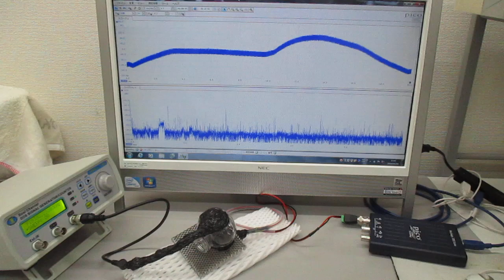超音波の送受信テスト（非線形共振型超音波発振プローブ）